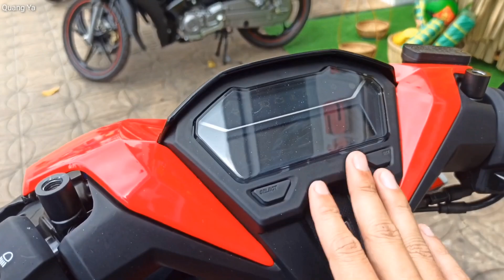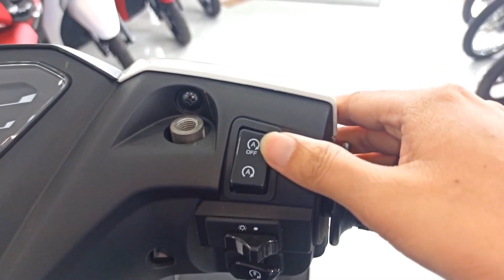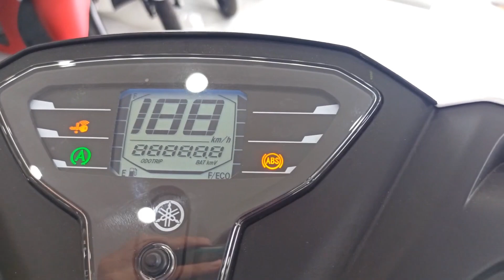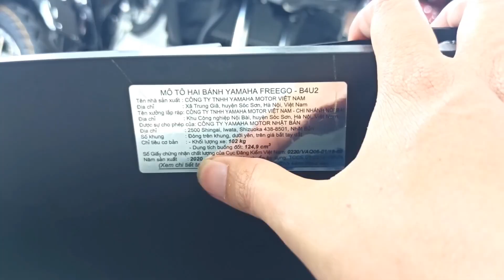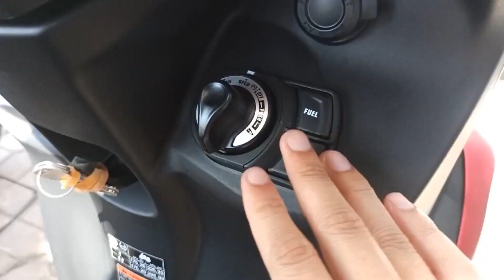So Sánh Vario 150 2021 & Freego S 2021 - Xe Tay Ga Cho Nam, Chọn Kiểu Dáng Hay Tính Năng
Honda Vario với 2 phiên bản: 125 và 150
Yamaha Freego với 2 phiên bản: tiêu chuẩn và cao cấp
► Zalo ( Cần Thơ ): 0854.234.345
Hiện mình không còn kinh doanh dòng Vario nữa
Vui lòng không gọi giờ nghỉ trưa và sau 6h tối, zalo kết bạn thoải mái nhé